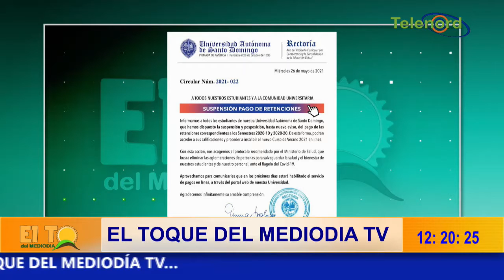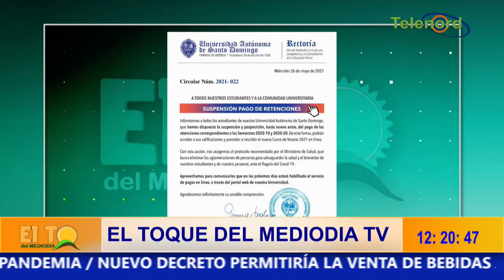Autoridades deben frenar la inmigración ilegal en la frontera dice Roberto Neris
Autoridades deben frenar la inmigración ilegal en la frontera dice Roberto Neris - El Toque del Mediodía

Cortecia del Programa: El toque del medio dia TV